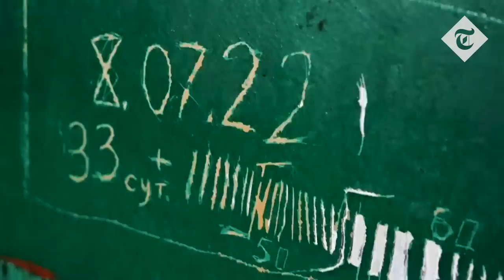Putin’s folly: Russia's brutal invasion one year on | Ukraine: The Latest | Special video podcast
The war in Ukraine is reshaping our world. Every weekday since the invasion, the Telegraph's team of experts in London and correspondents on the ground have analysed the conflict for the ‘Ukraine: The Latest’ podcast, combining our reporting with detailed analysis of the war from all angles – military, humanitarian, political, economic, and historical.

With over 24 million downloads, it has grown to become the paper’s most popular podcast ever, with millions of listeners across Europe and the Atlantic.

To mark a year of war, we recorded a special video version of the podcast with its three core presenters – David Knowles, Dominic Nicholls, and Francis Dearnley – to reflect on the last 12 months and to answer questions submitted by listeners. They are joined by Aliona Hlivco, a former Ukrainian MP, and Oksana Zabuzhko, renowned Ukrainian novelist and essayist.

With thanks to the Ukrainian Institute, London

Contributors:

David Knowles (Host). @djknowles22 on Twitter.

Dominic Nicholls (Associate Editor, Defence). @DomNicholls on Twitter.

Francis Dearnley (Assistant Comment Editor). @FrancisDearnley on Twitter.

With special thanks to Aliona Hlivco (@aliona_hlivco on Twitter), Oksana Zabuzhko (@o_zabuzhko on Twitter)